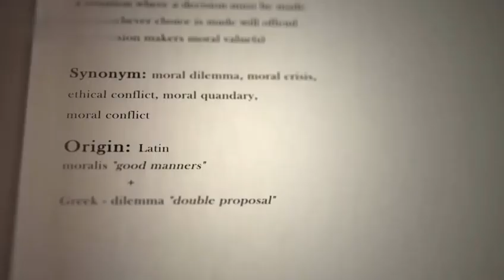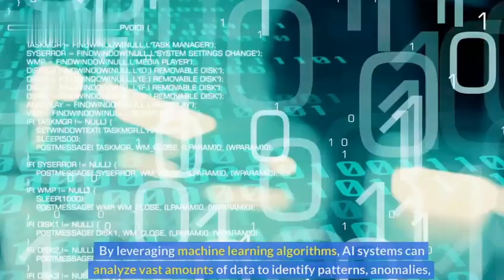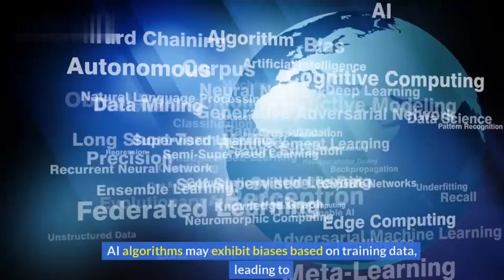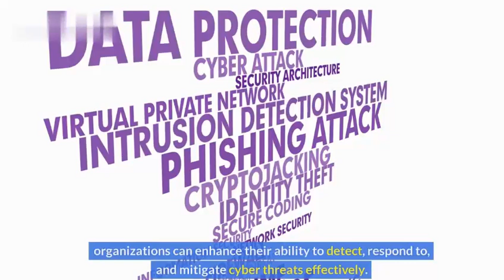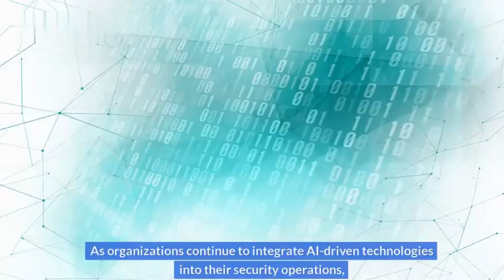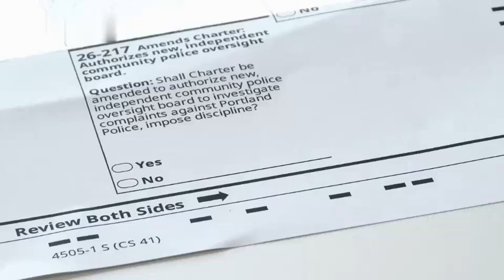The Love-Hate Relationship with Cybersecurity: Why We Can't Live Without It (But Wish We Could)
In this video, we dive into the complex love-hate relationship many of us have with cybersecurity. While it's essential to protect our digital lives, the constant threats, evolving challenges, and sometimes frustrating measures can feel overwhelming. But can we really afford to live without it?

🔐 What You’ll Learn:

The essential role cybersecurity plays in our daily lives
The most common frustrations with cybersecurity practices
Real-life examples of cybersecurity challenges and solutions
Tips on how to balance security with convenience

🚨 Why This Matters:
As cyber threats continue to evolve, understanding the intricacies of cybersecurity is more crucial than ever. Whether you're a tech enthusiast, a business owner, or just someone looking to protect your personal data, this video is packed with valuable insights to help you navigate the digital world safely.

Join our growing community of cybersecurity enthusiasts, and let's tackle these challenges together!

📣 Engage with Us:

Like the video if you found it insightful, and share it with others who might benefit.

Together, we can make the digital world a safer place!